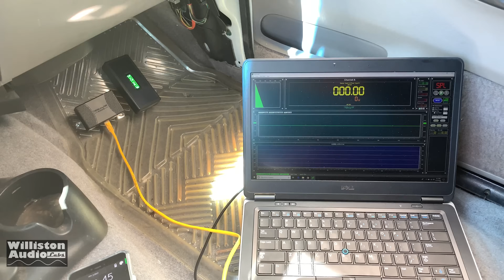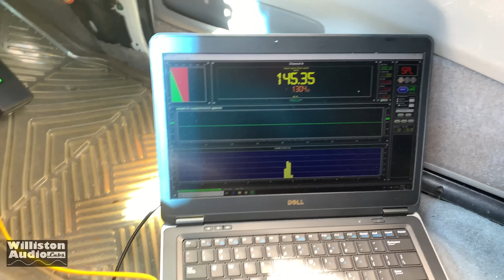SPL Meter Comparison - SSA APM-2 vs TermLab Rebel [4K]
Quick test of two SPL meters. More tests to come and will include the SPL Lab miniSPL and AudioControl DM-RTA

Samson Go Mic Mobile
960 LED Panel
Lavaliere Microphone
Sennheiser Wireless Mic

In this video Dereck Williston from Old School Stereo give first impressions of his recently purchased 1937 Ford Fordoor Street Rod.